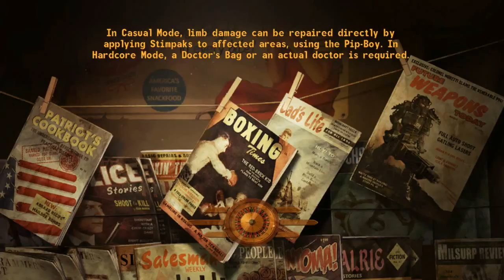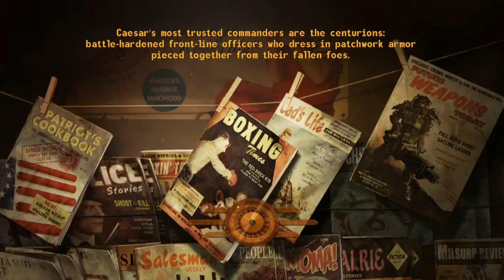Fallout New Vegas #37- Ending a pointless feud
So we deal with the NCR and kings dispute.